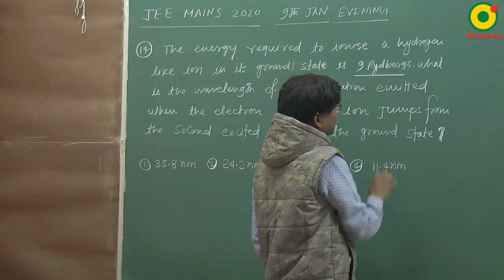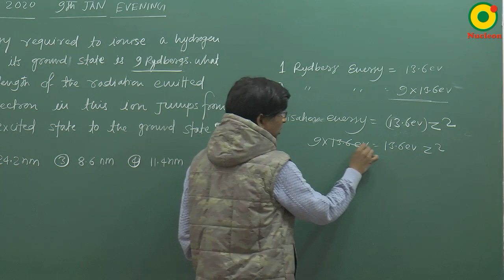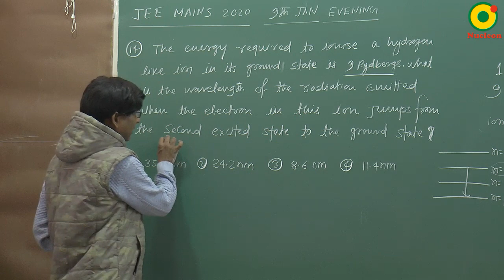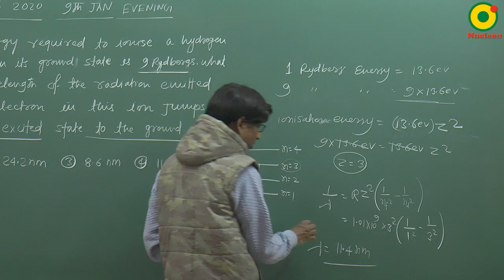JEE MAIN 2020 (9 Jan S2) Question 14 Problem Solving By SSI Sir B.Tech IIT Delhi